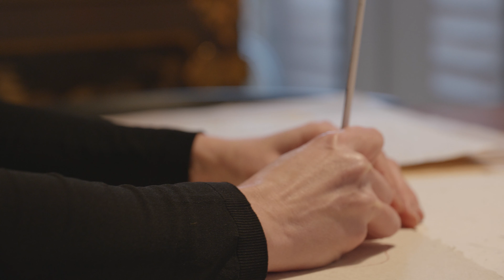EMMA TALBOT: BEHIND THE SCENES 7 | CIRCA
Emma Talbot, the London-based artist of sensuous visual poems becomes the next CIRCA artist, presenting a new body of four animated films in collaboration with Whitechapel Gallery, Collezione Maramotti and the Max Mara Art Prize for Women. Following a woman at the gateway between the old world and a new world to be made, Talbot’s ‘Four Visions for a Hopeful Future’ tells the story of a protagonist in search of answers to guide both her own journey and the development of society to a spiritual and political rebirth, on the iconic Piccadilly Lights screen.

Coinciding with International Women’s Day (8 March), Talbot’s animations represent our current moment as a universal space of fluid nature, punctuated with direct appeals to the viewer’s emotional reasoning, where past sadness can be transcended. Quoting Indian novelist Arundhati Roy, Talbot’s work utilizes the giant display as “a portal, a gateway between one world and the next” through which we are passing with the changing of seasons. Drawing on a history of cultural flourishing following historic pandemics, as the Black Death preceded the Renaissance, Talbot imagines a world in becoming, unshackled from the darkness of the past and limitations of societies that came before.

Her Four Visions will be broadcast in a rolling four-night schedule throughout March. Animated in hand-drawn landscapes of natural and celestial beauty, lush with bodily and floral forms, Talbot searches for answers to the questions that will define a hopeful world as this savage winter draws to an end:

“A year of dark shadows was inspired by all kinds of information about instability from around the world in the news every day. During the pandemic I began to listen to lots of online discussions about how our future could be shaped and reimagined…It’s the idea of a portal to a different, more caring, responsible future that seems visionary to me.”